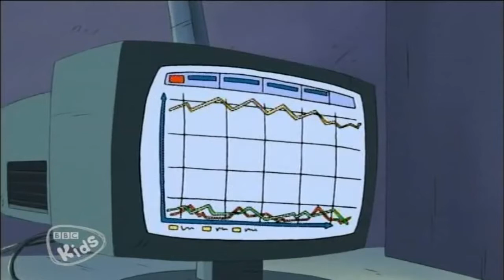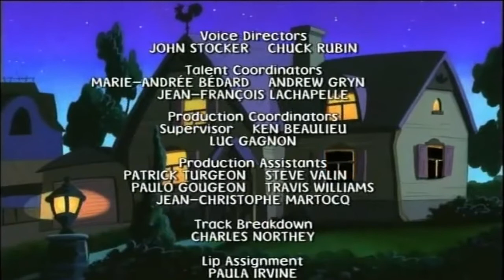Mona the Vampire Series 4 Medusa's Revenge/The Fearsome Forecasts